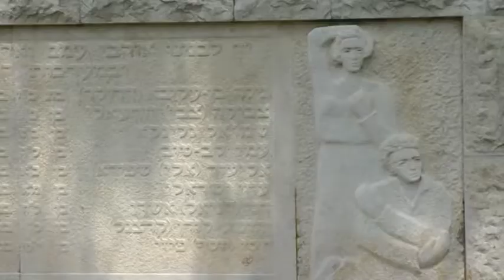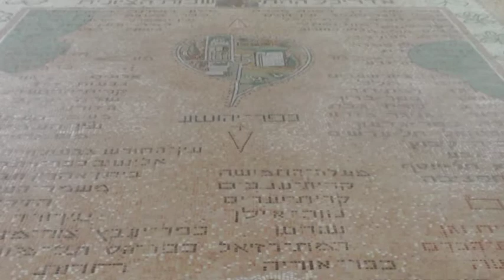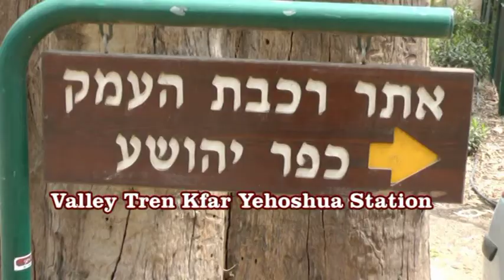KFAR YEHOSHUA ISRAEL